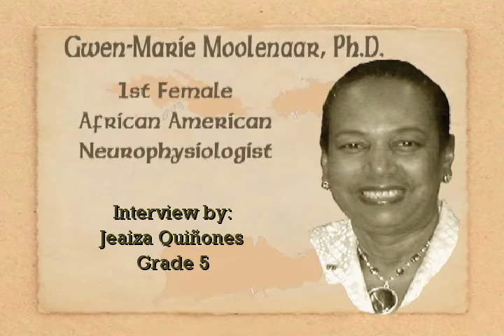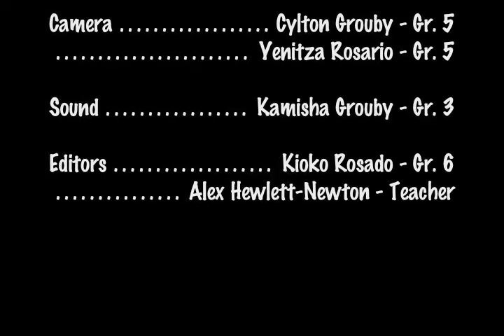Virgin Islands Women Making History - Gwen-Marie Moolenaar, PhD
Dr. Moolenaar became the 1st Female African American neurophysiologist.

This is part of a series of interviews conducted in 2004 by students of the CHES Video Production team at Charles H. Emanuel School, St. Croix.